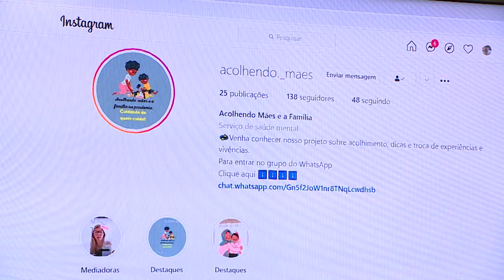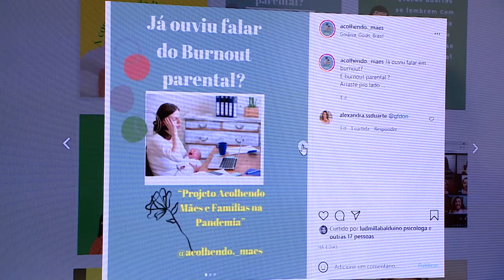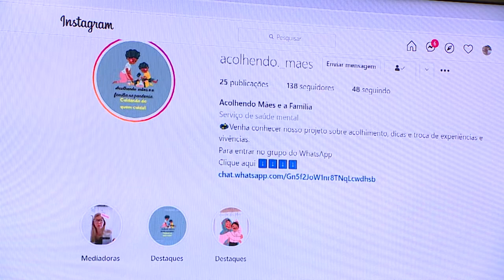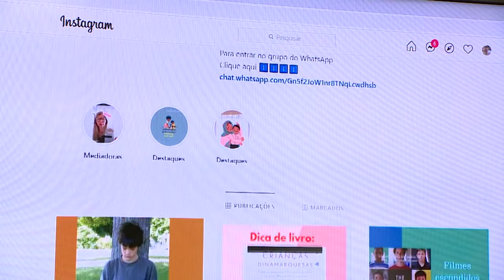Especial - Acolhendo Mães e Famílias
Grupo de mães, da área da psicologia, criam projeto de apoio às mães e famílias durante a pandemia.